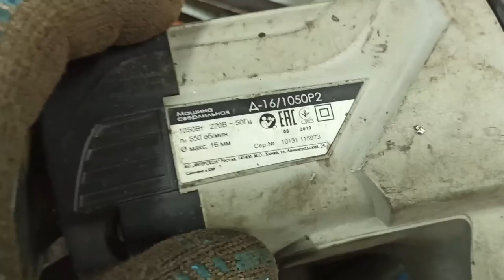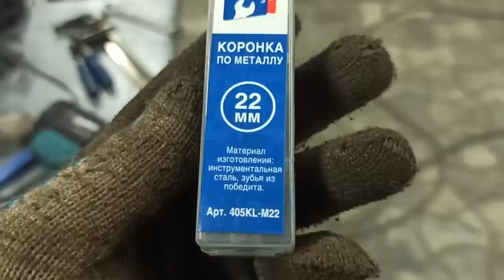строю ПРЕСС в мастерскую (исправляю свои же ошибки)